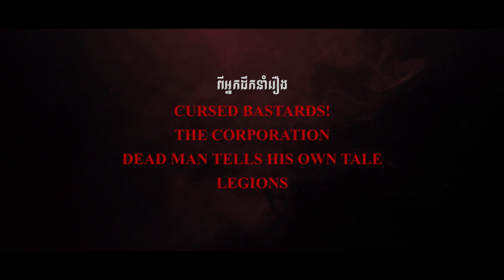The Witch Game | Official Trailer | KH DUB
បើចង់ក្លាយជាធ្មប់ត្រូវចេះ 3 យ៉ាង — អ្វីពិត. អ្វីមិនពិត. និងភាពខុសគ្នារវាងចំណុចទាំងពីរ. 🩸🕯

ភាពយន្តរន្ធត់ 'ល្បែងធ្មប់សណ្ឋិតវិញ្ញាណ' | The Witch Game មានចាក់បញ្ចាំងនៅថ្ងៃទី 🧿→ '11.មីនា' ក្នុងរោងភាពយន្ត!